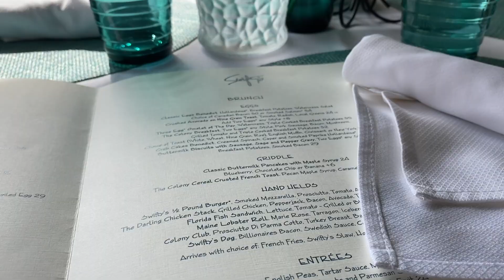thanksgiving vlog | sister's home from college, shopping, friends, & food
thanksgiving week with my sister! loved every second with her back home from college and had such a nice thanksgiving break. spent time with my friends & family, went shopping/thrifting, and like always, went out to a few restaurants.